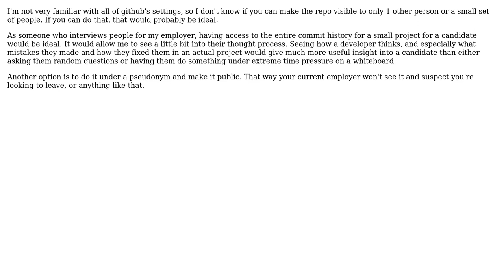Software Engineering: Should I show my commit history on an Interview Question?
With thanks & praise to God, and with thanks to the many people who have made this project possible! | Content (except music & images) licensed under CC BY-SA | Music | Images & others | With thanks to user user1118321 user Red 5 and the Stack Exchange Network Trademarks are property of their respective owners. You are responsible for your own actions.